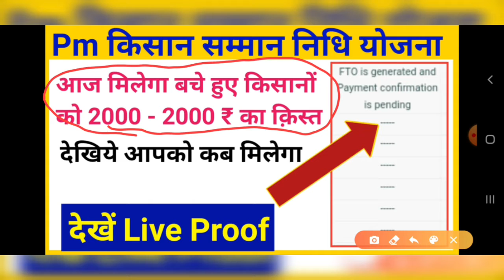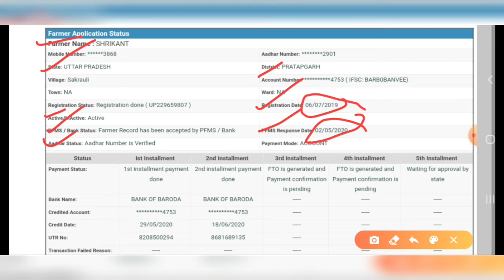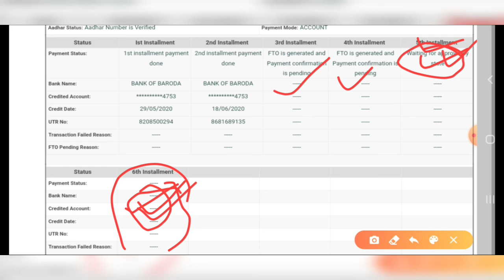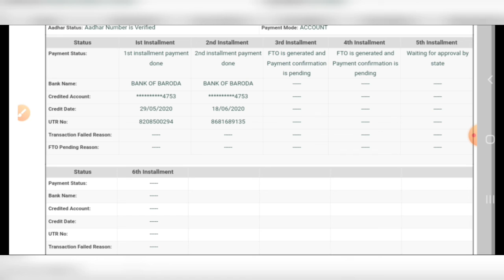Pm kisan yojana 2020 | आज से मिलेगा बचे हुए किसानों को 2000 ₹ का क़िस्त | pm kisan samman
Pm kisan kisan yojana 2020 based video. This video is related with pm kisan or pakistan samman. This video provides pm kisan samman nidhi yojana online.